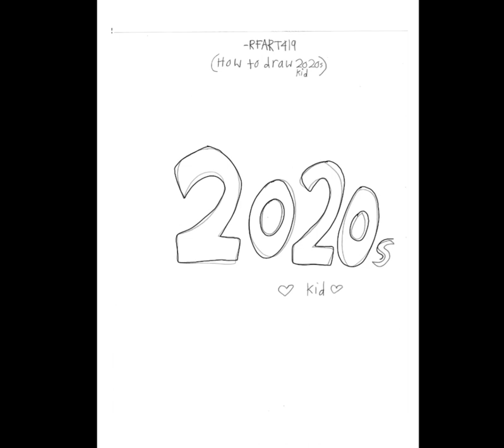How to Draw a 2020s Kid Logo - 4-23-2023 - Original Tutorial by RFART419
This is my original student-animated tutorial film on April 23, 2023, about how to draw a 2020s Kid logo for your Magical Girl YouTube Animations someday.

Reference Link:
2020s Kid: